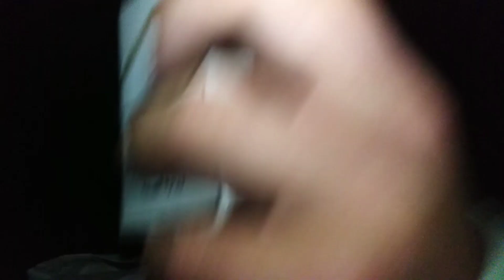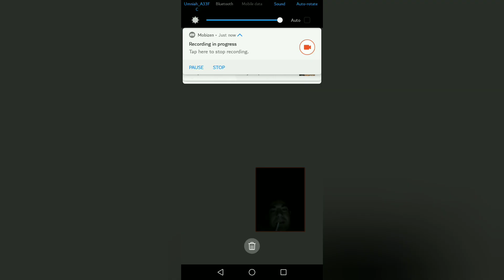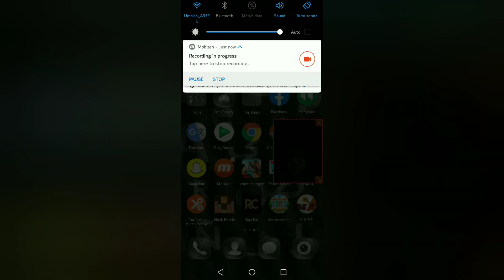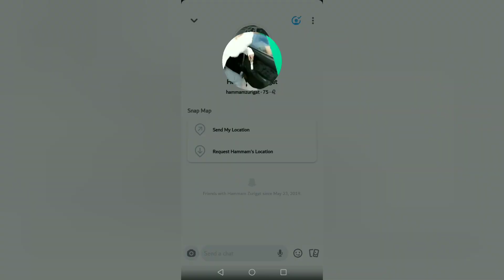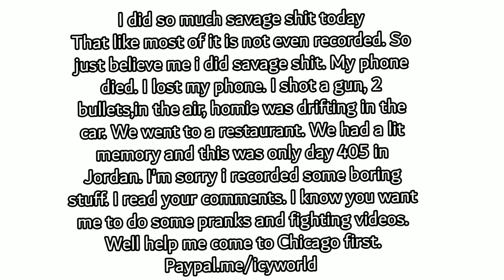Season 2 Episode 405. Day 405 in Jordan. "Public savage adventures" | GICEWORLD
Season 1 was when i was in Chicago.
Season 2 is the Jordan videos been out here since April 17, 2018
Season 3 is gonna be me back in Chicago or another country well see.

Day 405 in Jordan

Make a comment and I'll try to do it on foe nem.
My youtube channel is a tv show that you guys control.

Instagram: got terminated was @wtfgice made a new one so now it's @giceworld